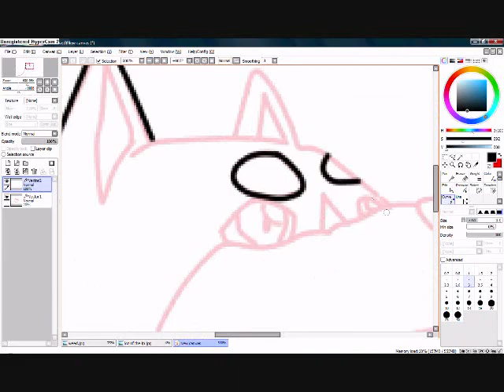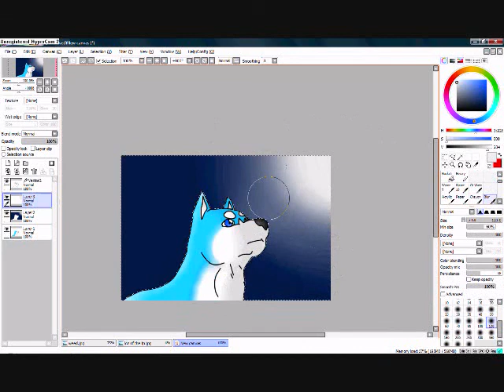how i draw weed from gdw again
yeah i decided to draw him again and i still dont own anything
anyways enjoy